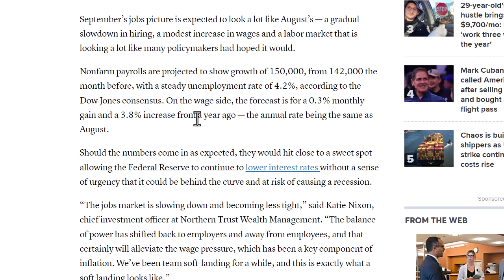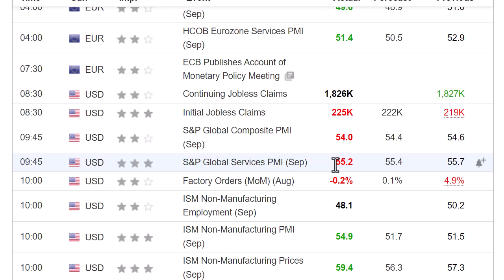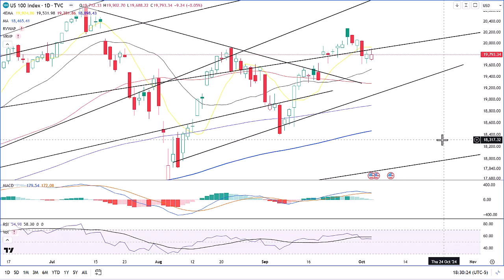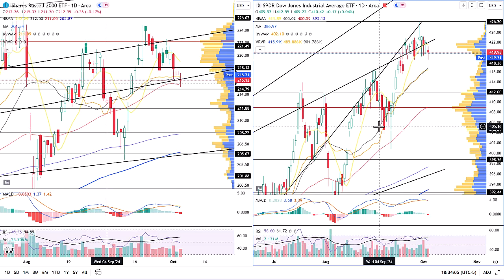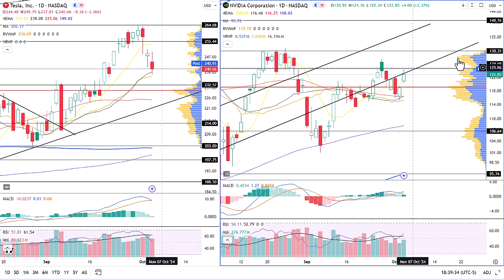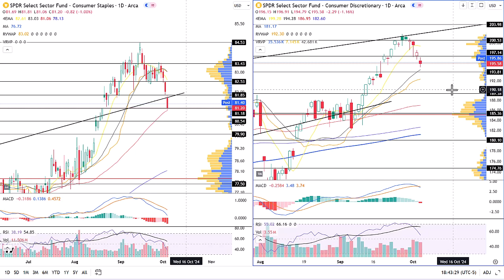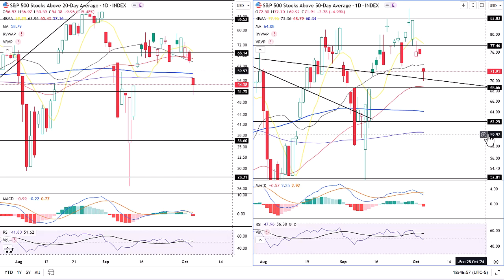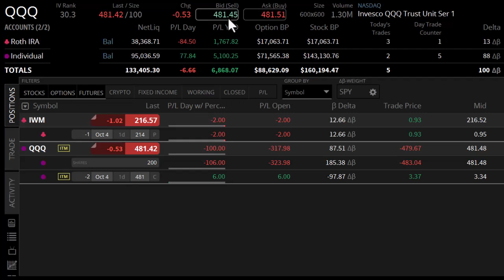More Hesitation Ahead of Jobs Data! Market Update. 3OCT. Technical Analysis of SPY & More!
This video goes over  seasonality, the economic calendar, and the charts.

0:00 Intro
0:13 Jobs Data
2:27 Fear & Greed
3:11 Seasonality
3:33 Economic Calendar
4:31 Max Pain
5:12 SPY
6:30 SPY Tasty
7:15 QQQ
8:26 QQQ Tasty
9:08 IWM DIA
10:19 PLTR YINN
12:16 AAPL MSFT
13:02 TSLA NVDA
13:58 AMZN GOOG
15:36 XLY XLP
16:31 XOP IYT
17:31 RIOT MARA
18:23 20 50 SMA Breadth
18:59 2&10Y Yield
19:49 DXY
20:42 JNK TLT
21:20 VIX
21:39 Portfolio Thoughts
22:19 Outro